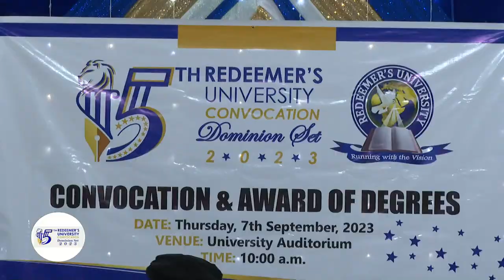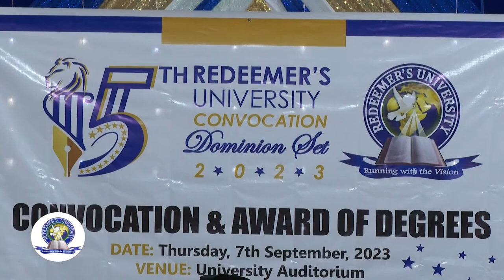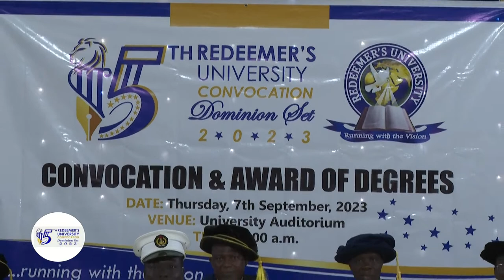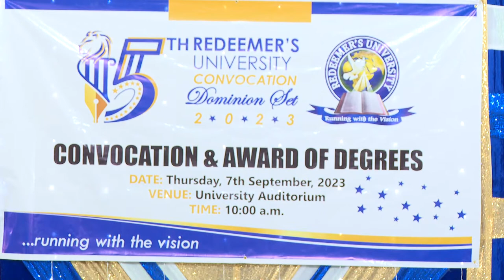15TH REDEEMER'S UNIVERSITY CONVOCATION AND AWARD OF DEGREES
You are watching the 15th edition of The Redeemer's University Convocation ceremony and award of degrees, coming to you live from the University Auditorium, Ede, Osun state.
Stay blessed.